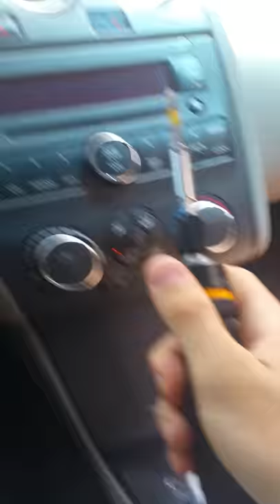Start a new car with just a screwdriver!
Tools needed , dewalt screwdriver